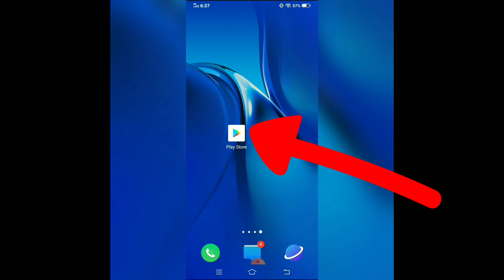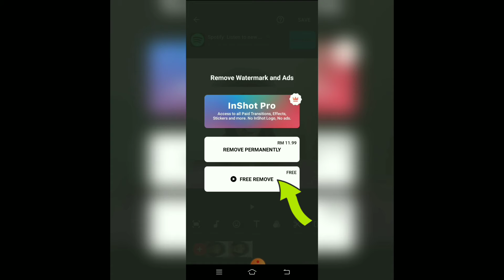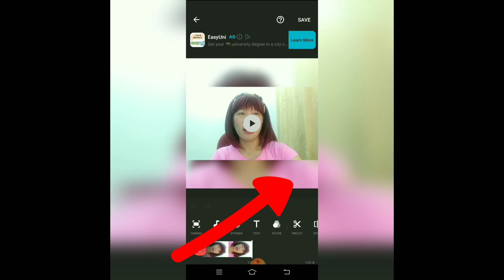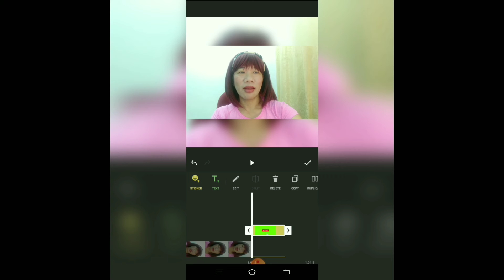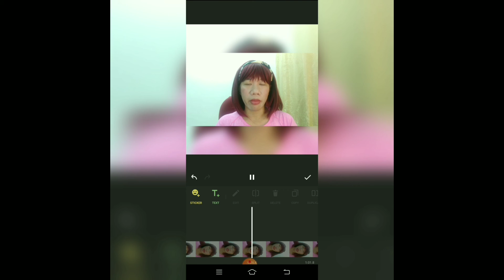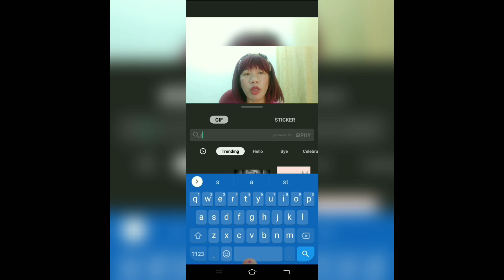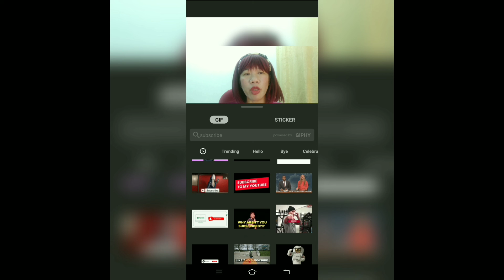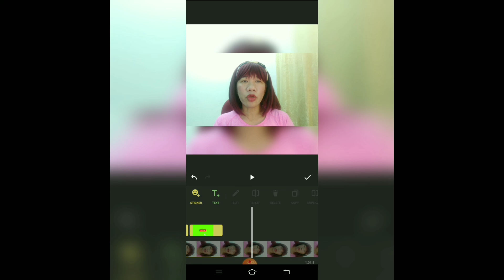FREE VIDEO EDITOR NO WATER MARK/HOW TO REMOVE WATER MARK INSHOT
How to remove water mark on your inshot video.

In this video i will show you how to remove water mark in your inshot video.

if you are new to my cahnnel ❤️